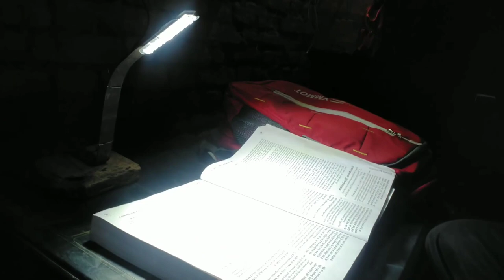✍️पढ़ाई का जुनून#||🔥🔥motivation video🔥🔥rahul all shows✍️✍️